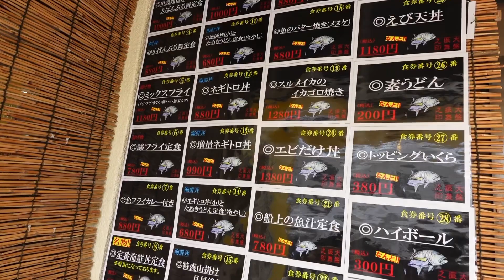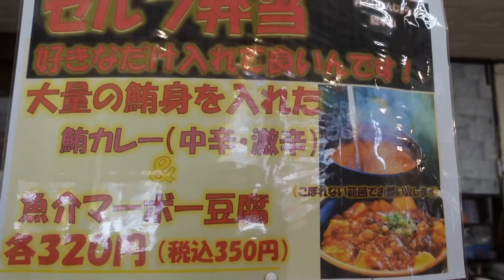【沖縄グルメ】1000円で圧倒的ボリュームの豪華海鮮が食える店『大ばんぶる舞』は文字通り大盤振る舞い！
今回のアウトドアフウフは1000円で圧倒的なボリュームの刺身定食が食べれるという噂の『大ばんぶる舞』というお店に行ってきました！

文字通り大盤振る舞い過ぎました！！笑
どんな定食が来るのかと思いきや、堂々の舟盛りでやってきた時には驚愕しました！

たった1000円でここまでのボリュームの刺身定食が食えるのは『大ばんぶる舞い』だけ！

沖縄の南部、中部、北部合わせて４店舗あるので是非行ってみて下さい♪